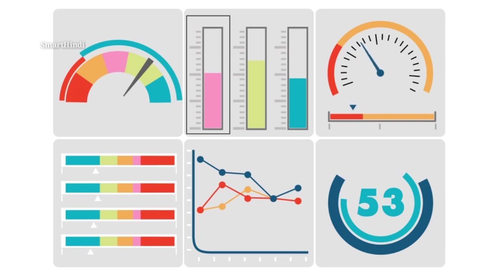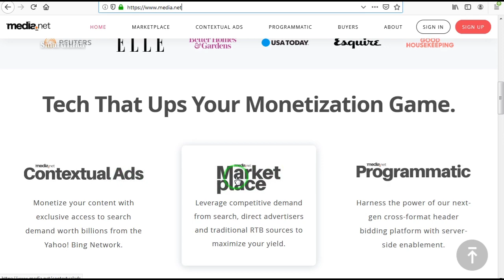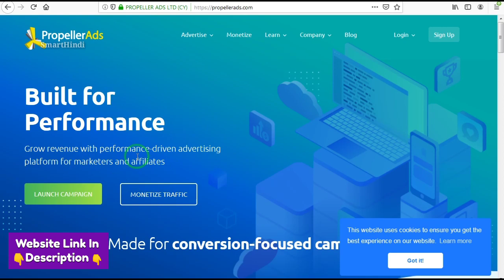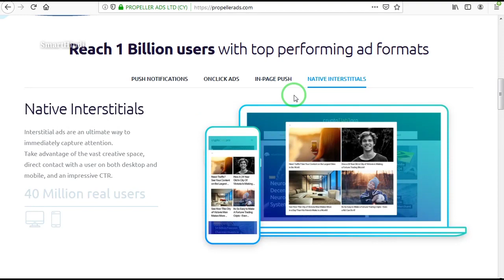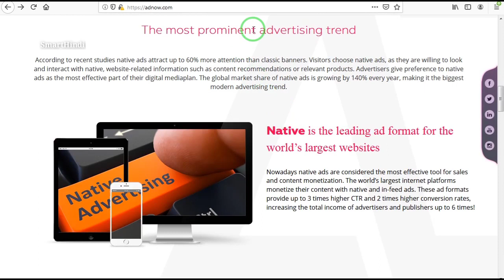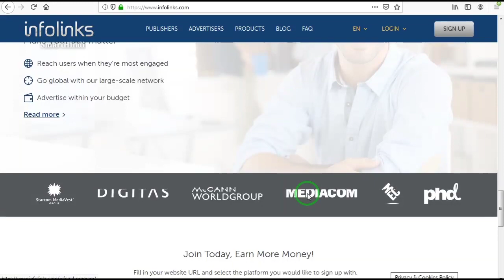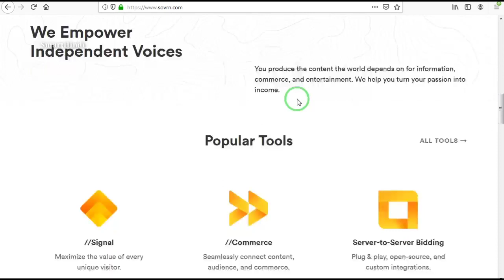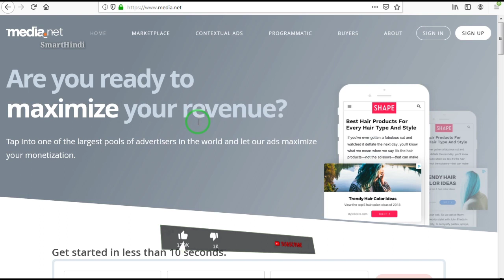Top 5 Best AdSense Alternative 2021 | Best Ad Network For Blogger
Ad Network List :-

Your Queries 👉

Hello Dosto iss video pe dekhaya gaya hai Top 5 Best AdSense Alternative Ad Network Toh video ko Last Time tak dekhiye aur hamare channel ko Subscribr kare,, Video Acha laga toh ek like zaroor kare.